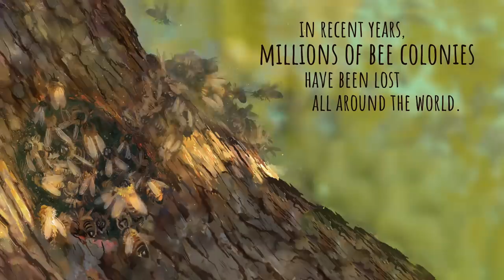I Have The Sweetest Job Ever in Bee Simulator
Welcome To Bee Simulator! Bee Simulator is a simulation game where you're a bee!

Bee Simulator Game Overview:

Live the life of a bee! Explore a world brimming with life in which you collect pollen, defy dangerous wasps and save your hive. Play with others in three game modes, including co-op and PvP on split screen.

Bee Simulator Game Features:

The hive awakens as the sun's first rays warm the horizon. It's time to test your wings, receive orders from the Queen and begin your first mission. And that's just the start of your adventures. Humans want to cut down the tree that holds your hive, so your fate – and that of the whole swarm – rests on your tiny shoulders!